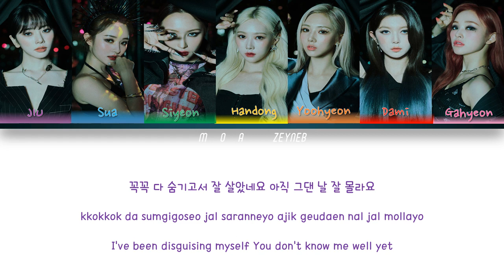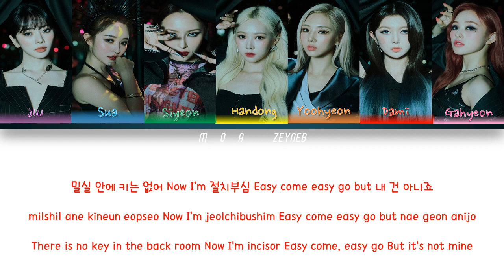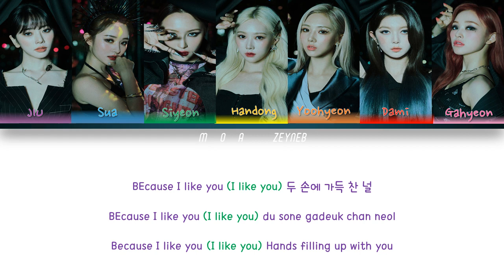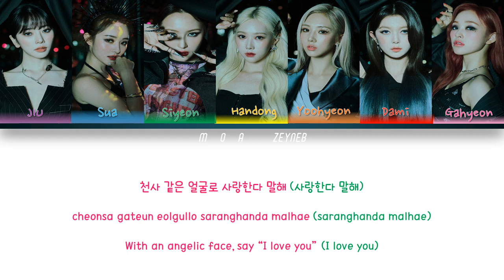Dreamcatcher (드림캐쳐) - 'BEcause' Lyrics [Color Coded Han Rom Eng]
All Rights Administered by Happy Entertainment and Dreamcatcher Company.

• Artist: Dreamcatcher  (드림캐처)
• Song : 'Because'
• Album: Special Album 'Summer Holiday'
• Released: 30.07.21